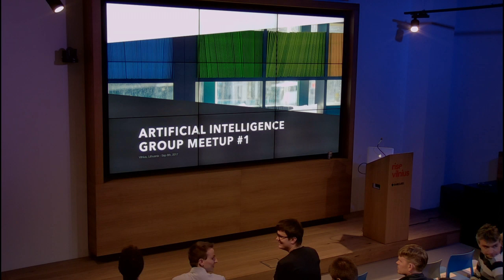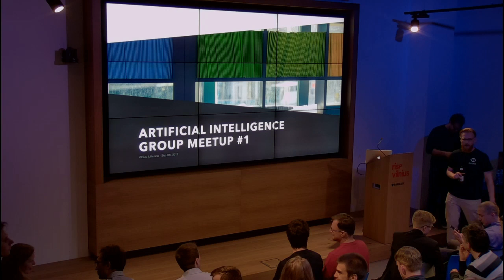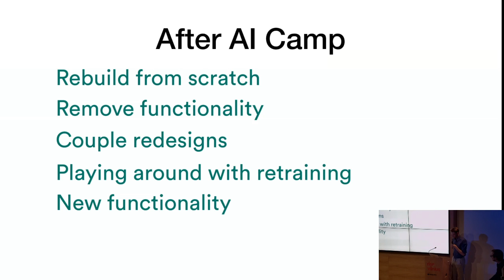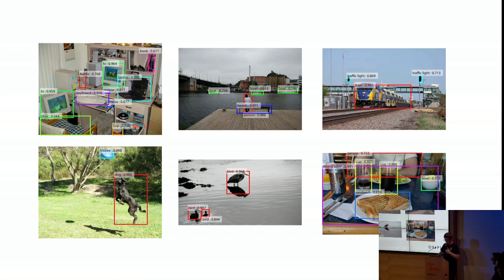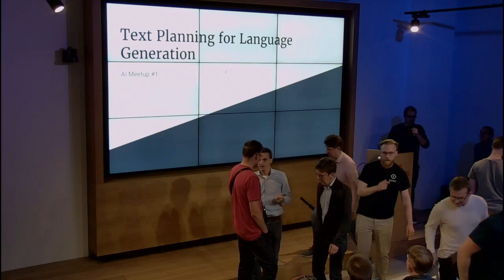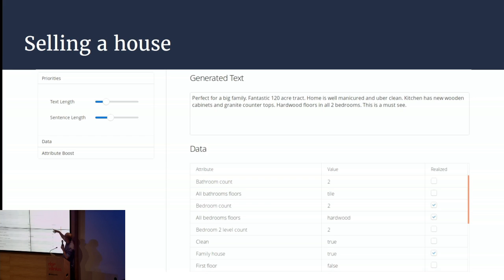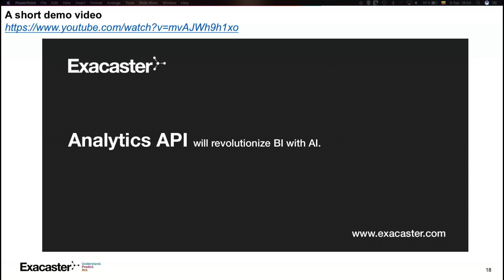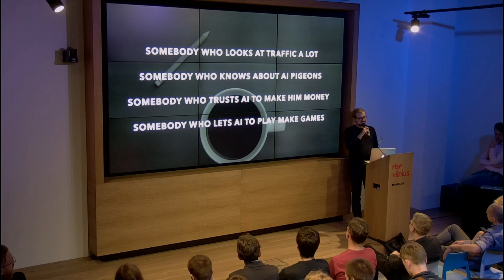Artificial Intelligence Group Meetup #1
1st Topic: Making of the Hipster, much?" and using TensorFlow and Inception V3
Speaker: Gintaras Jakimavicius - CTO @ Hipsterify

2nd Topic: How to win Kaggle competitions?
Speaker: Darius Barusauskas - Co-founder @ Oxipit.ai

3rd Topic: Text Planning in Language Generation
Speaker: Zygimantas Medelis - CEO @ TokenMill

4th Topic: Automated change and outlier detection in time series data, monitoring use case
Speaker: Egidijus Pilypas - Head of Product Development and Data Science @ Exacaster